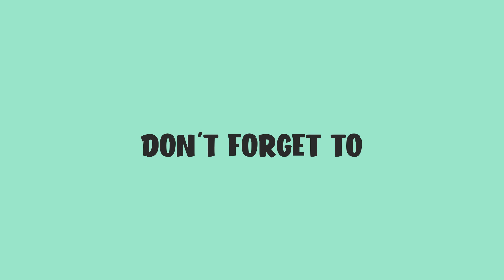10 Lines Essay on My Class Fellow in Urdu || Urdu Essays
In this video, you will learn 10 Lines on My Class Fellow Essay in Urdu.

My Class Fellow Essay in Urdu
10 Lines on My Class Fellow in Urdu
Short Urdu Essay on My Class Fellow